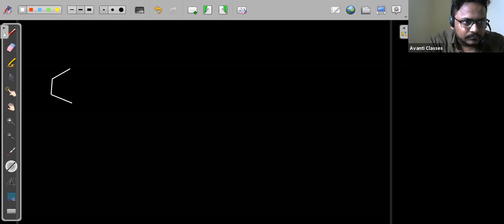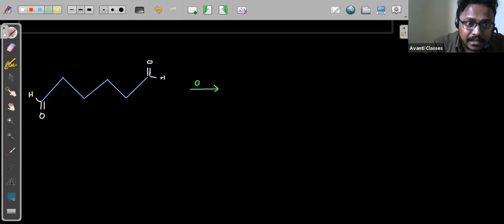Class-12th, Chemistry By Nilabh Sir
Dec 12, 2020 08:48 AM